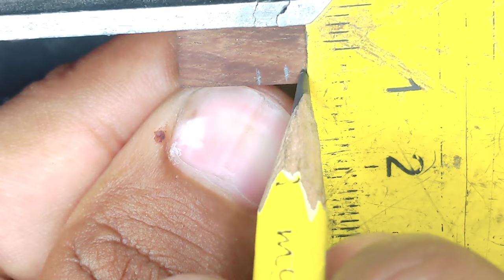how to make small wooden hand plane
This video project by wooden hand plane

Use.  wood. blade.  and sanding

(wood earrings heart ❤️ 👇link)

(wardrobe  👇link)

(leaf wood earring 👇link)

(kia keya chain 👇 link)